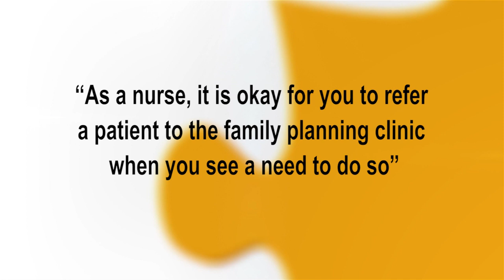A TOUGH WORLD 1